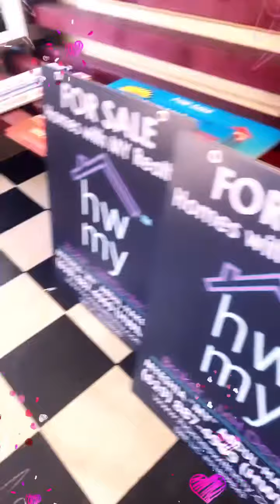Changing of the Guard!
We wanted to say, “Thank You All!!” for letting us live our dreams of helping y’all buy and sell homes. We Love Y’All!!!❤️💕💓